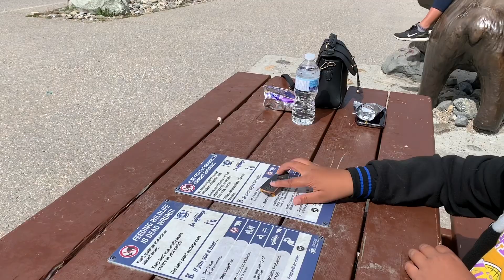Jasper Alberta Day 2 Vlog 2019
We headed to beautiful Jasper Alberta!
We absolutely love it here!!!